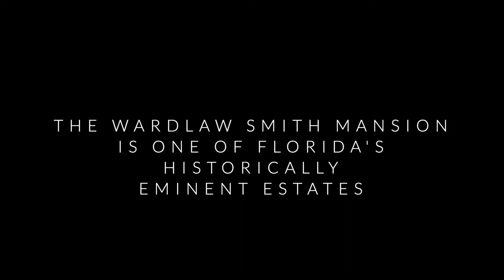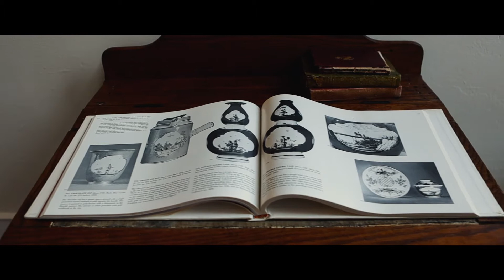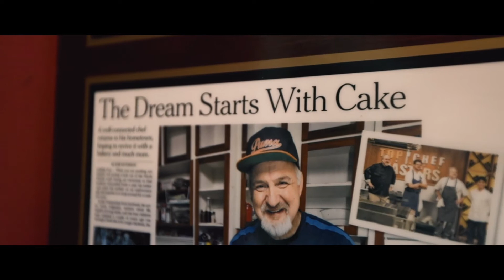121 NW Marion St Unbranded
Wardlaw-Smith Mansion for sale!
A once-in-a-lifetime opportunity to own one of Florida's historically prominent estates, the Wardlaw-Smith-Goza Mansion, generally known as the Smith Mansion, is an esteemed Antebellum home in Madison, Florida with a rich history dating back to the mid 1800's. Originally built by Benjamin Wardlaw in 1860 and designed by William Hammerly, a prominent architect from Virginia, the two-story structure epitomizes the popular Greek Revival style revered in the Southern states at the end of the 19th century. With 20 pillars soaring 40 feet high and a wrap-around porch on all four sides, the property is surrounded by awe-inspiring 200 year-old oaks, cypress trees, gardens, a guest house, and a grand circle driveway to accommodate family and guests...